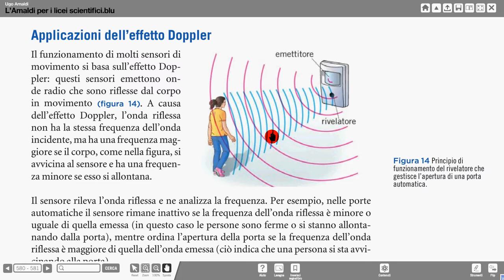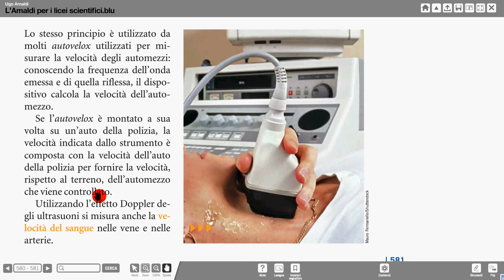117 effetto Doppler Amaldi 2